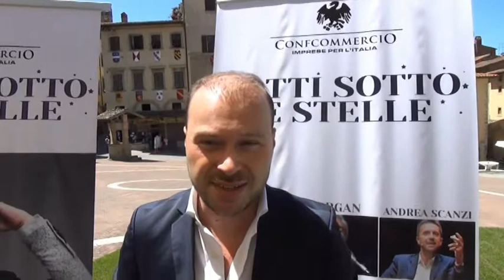NOTTI SOTTO LE STELLE - Piazza Grande (Arezzo)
Dal 12 al 14 luglio si accendono i riflettori su Piazza Grande che con "NOTTI SOTTO LE STELLE", manifestazione organizzata da Confcommercio e sostenuta da Estra, ospiterà eventi, spettacoli, degustazioni, musica live.
Grande attesa per l'esibizione di Morgan che si terrà giovedì 13.